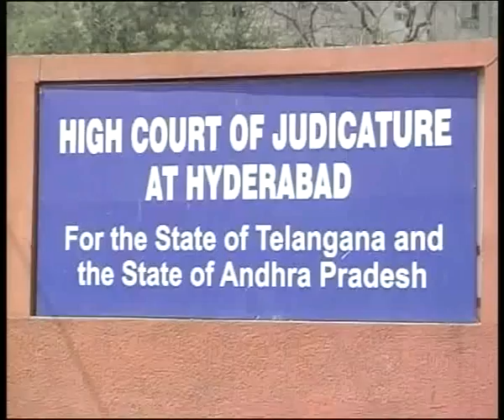High Court Of Hyderabad in Telangana